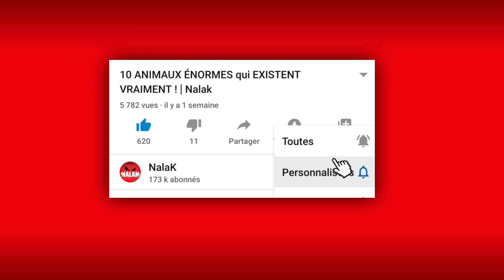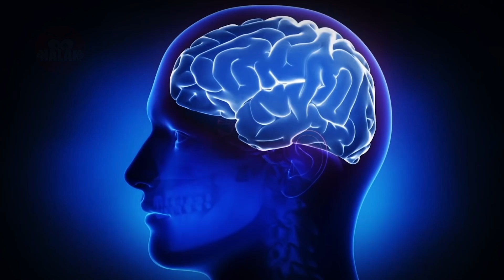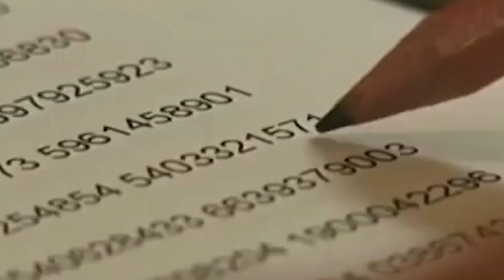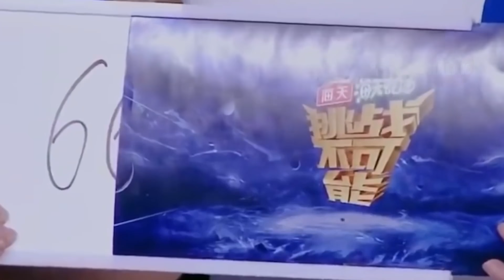8 CHOSES QUE SEULEMENT 1% DES GENS PEUVENT FAIRE ! | Nalak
La plupart des personnes sont plus ou moins les mêmes en ce qui concerne les caractéristique physique. Oui, certains d'entre nous courent plus vite que d'autres ou ont une meilleure vue. Cependant, en moyenne, nous marchons tous à une vitesse d'environ 3 km par heure et nous avons besoin de huit heures de sommeil et n'entendons pas des sons à une fréquence supérieure à 16 kilohertz. Cependant, comme vous le savez, il n’y a pas de règle sans exception. Cela veut dire qu'il y a des personnes uniques parmi nous avec de vraies capacités extraordinaire. Et bien dans cette vidéo nous allons découvrir des personnes vraiment surprenantes, on s'installe confortablement et on s'accroche car c'est parti pour les 8 choses que seulement 1 % des gens peuvent faire.